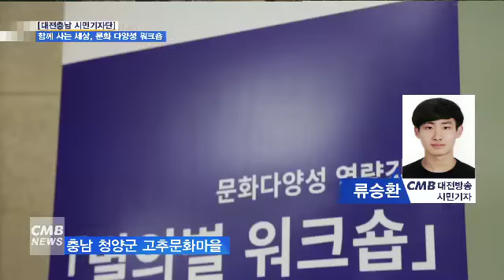[대전뉴스][시민기자단][리포트] 함께 사는 세상, 문화 다양성 워크숍